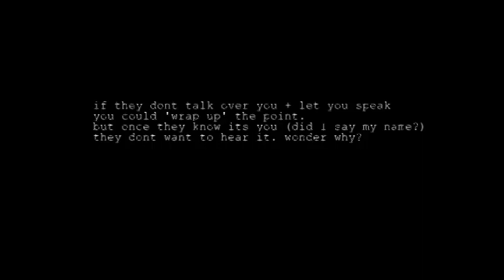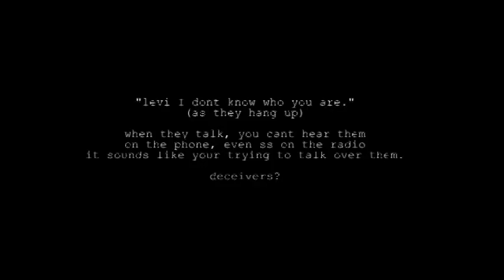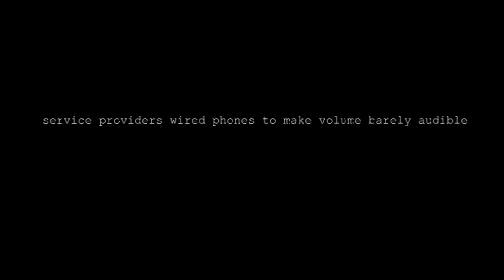wolf in sheep clothes again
2 propa wars in 1
rasreaperrasrebirthiwitness